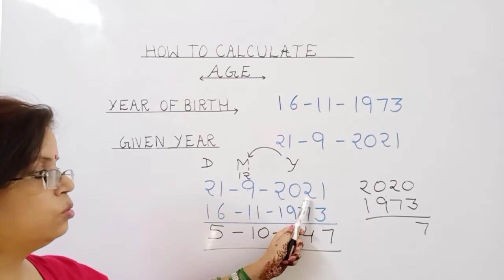AGE CALCULATION.Easy method to find age of any person. Question of age calculation for competition.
How to calculate age of a person.
How to find age .
Age Calculation .
If year of birth is. 3 April 1964 find age of a person on 7 June 2021. Competition questions of age. Seconds me as age kaise Jane.Agecalculationiseasynow simplewaytofindageofanyperson howtocalculateageforfillingcolumnofageinform agecalulatekare letsfindageinminutes stepwisemethodofagecalculation#